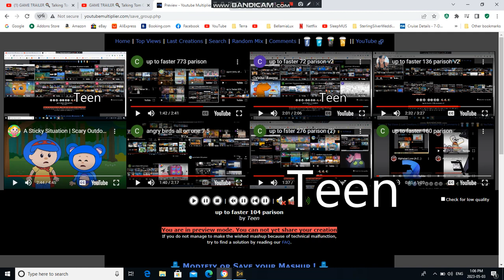(Lag Warning) up to faster 104 parison v2